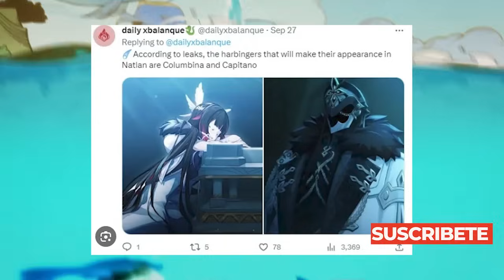¡INESPERADAMENTE! HOYOVERSO hace ESTO a COLUMBINA - Genshin Impact